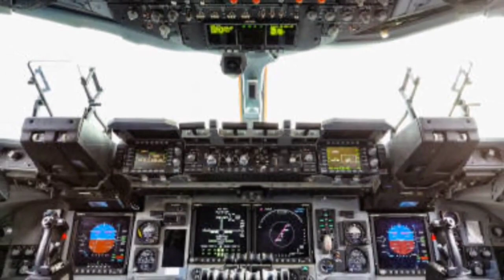Aerospace engineering CAREERS/Aerospace Engineering in Tamil/Aerospace Engineering Salary